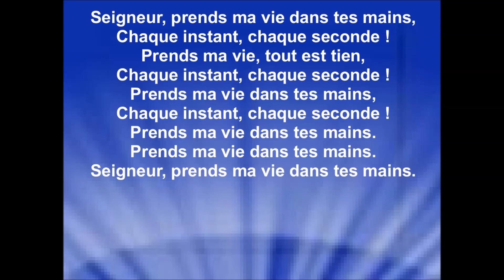PRENDS MA VIE - Laurence Catherine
EP : Une passion pour Toi

Vous pouvez retrouver les paroles de ce chant, ou vous pouvez le télécharger en allant sur le lien suivant :

Restez connectés à nos actualités en vous abonnant à notre chaîne youtube, ou via notre site internet
Sur facebook via la page Laurence Catherine ou Sur Une Etoile

Crédits :
Prends ma vie
Auteur compositeur : Laurence Catherine
Studio Mixdown
Production : Sur Une Etoile
Arrangeurs : Chris Miles et Philippe Lallier
Réalisateur : Chris Miles
Musiciens : Jean Micaël Pothier, Chris Miles, Philippe L'Allier, Peggy Polito
Conception graphique : Fabien Besson

Je remercie Laurence Catherine pour l’approbation de la diffusion sur ma chaîne youtube de sa chanson «Prends ma vie», pour la gloire de Dieu, la bénédiction de ses enfants et pour que le monde entende les merveilles de Dieu. Raynold